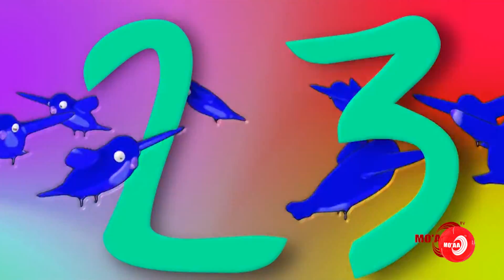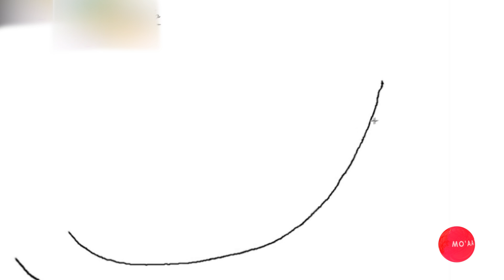Mo'aatv Inkoo Ijoolee S3 Episode 02 kottaa ni taphannaa.